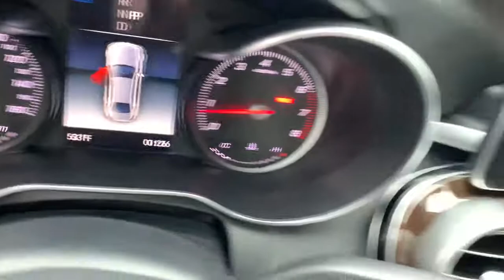2018 Mercedes-Benz C-Class Atlanta, Brookhaven, Peachtree City, Newnan, Stockbridge, GA JU239957T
Used 2018 Mercedes-Benz C-Class
Mercedes Benz South Atlanta: Servicing Atlanta Georgia near Brookhaven, Peachtree City, Newnan, Stockbridge, GA
2018 Mercedes-Benz C-Class C 300 - Stock#: JU239957T - VIN#: 55SWF4JB6JU239957

Mercedes Benz of South Atlanta
3775 Royal South Parkway

2018 Mercedes-Benz C-Class C 300 Polar White Priced below KBB Fair Purchase Price!brbrDark Brown Linded Wood Trim, 5 Speakers, AM/FM radio, Blind Spot Assist, Burmester Premium Sound System, COMAND Navigation, COMAND Single CD/DVD, Electronic Trunk Closer, Exterior Parking Camera Rear, HANDS-FREE ACCESS, Hands-Free Access Package, HANDS-FREE Comfort Package, Heated Steering Wheel, Illuminated entry, KEYLESS GO, LED Headlamps, LED Logo Projectors, Multimedia Package, Navigation Map Updates Included for 3 Years, Panorama Sunroof, Premium Package, Rear Spoiler, Remote keyless entry, SiriusXM Satellite Radio, Split folding rear seat, Touchpad, Wheels: 18 Twin 5-Spoke.brCertified. Mercedes-Benz Certified Pre-Owned Vehicles Are Exceptional! Here's why . . . Beyond the assurance of an expanded certification process and 24-hour Roadside Assistance, every Certified Pre-Owned Mercedes-Benz now comes with industry-leading coverage: an unlimited-mileage warranty for one year that can be extended for up to two additional years. So no matter what your odometer reads, your confidence will know no bounds. You're just a phone call away from 24-hour Roadside Assistance, Trip Interruption, Trip Routing, Technical Help or Sign & Drive Service, which offers jump starts, tire changes and emergency refueling. Your Certified Pre-Owned Mercedes-Benz is valid at any authorized Mercedes-Benz dealer nationwide. Vehicle Exchange Privilege Every Certified Pre-Owned vehicle is sold with a seven-day/500-mile Exchange Privilege. If youre not satisfied in that time, your dealer will exchange it for another CPO vehicle of equal or greater value if you wish to pay the difference. Applies to Certified Pre-Owned Mercedes-Benz vehicles purchased on or after January 15, 2014. Please see your dealer for full details, limitations, and a copy of the Mercedes-Benz Certified Pre-Owned Limited Warranty and available Extended Limited Warranty.brbrMercedes-Benz of South Atlanta is rebuilding itself under new leadership as the fastest growing Mercedes-Benz dealership in Georgia. Our focus is to provide clients with the highest level of luxury service while still managing to save you time and money. To ensure we do both, we price our cars very competitively based on market data and not traditional profit. Because of this pricing, our cars sell very quickly and specific inventory cannot always be guaranteed.